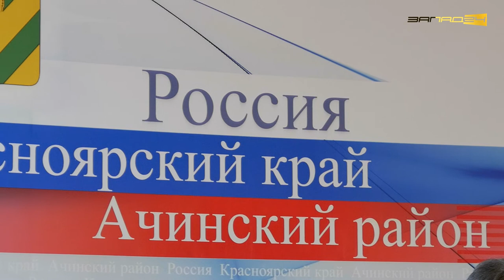Попытка рассмотрения бюджета в Ачинском районе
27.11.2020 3-ая сессия депутатов райсовета Ачинского района. Депутаты так обеспокоены, что бюджету уделяют мало внимания, что даже не стали его рассматривать.